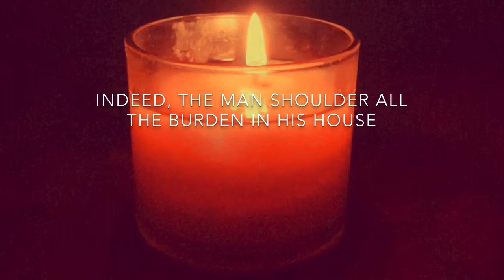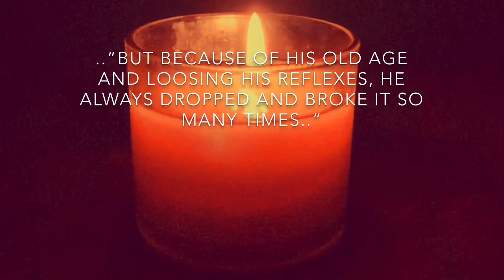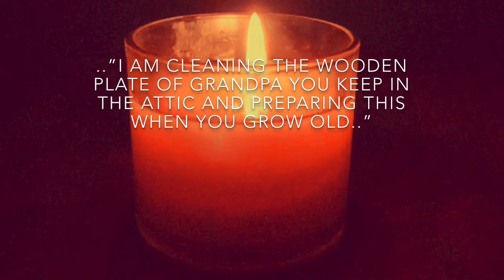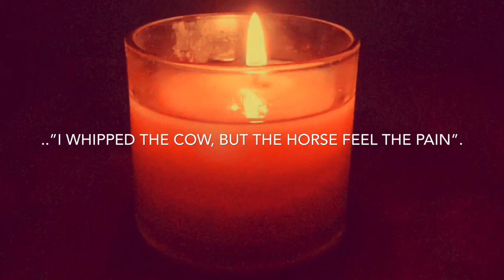The wooden plate - a very sad story with moral lesson